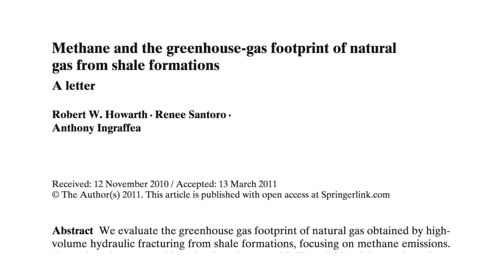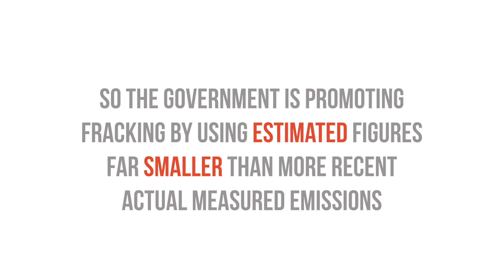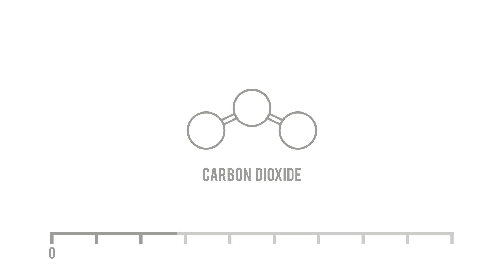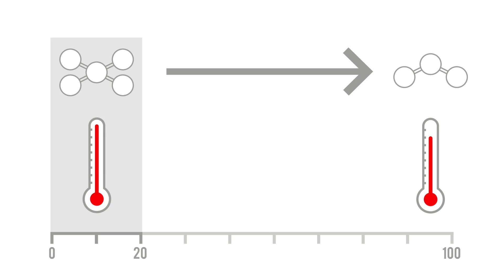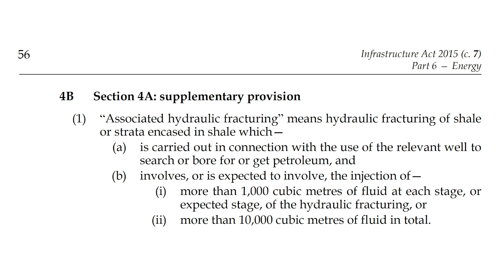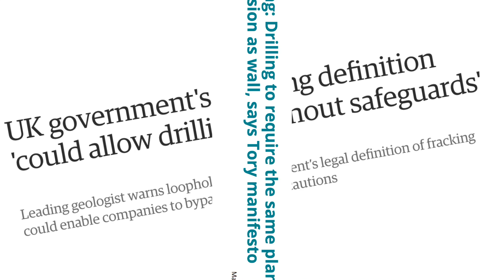Drilling Down with Dodgy Data: Govt's Fracking Science Scam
A new report commissioned by 'Talk Fracking'  analyses the latest peer-reviewed science and in the light of new and better evidence questions the 4-year-old MacKay-Stone report that the Government relies on to push through its fracking agenda.

"Whitehall's 'Fracking' Science Failure", the new paper by environmental consultant Paul Mobbs, shows that estimates of climate warming leaks and emissions from fracking sites are deeply flawed.

The MacKay-Stone report relied on 'bottom-up' inventory analysis (effectively testing a few components individually in labs and then estimating the total emissions from a whole facility). But over the past few years, many new studies from America and Australia have shown with actual measurements of working rigs that emissions are several times higher than those estimates.

Furthermore, the MacKay-Stone report massively underestimated the global warming effect of methane emissions by measuring its contribution over a period of a hundred years, whereas the IPCC is now recommending it should be considered over 20 or even 10 years as its warming effect is greatest over this period and because any such effect might have profound implications on climate tipping points.

In the UK General Election 2017, the Conservatives are the only party pushing fracking - all other major parties have promised bans or moritoriums in their manifestos, while the Conservatives have U-turned on previous assurances and redefined fracking in such a way as to allow a massive expansion of wells across the country with a minimum of planning restrictions and no opportunity for local challenges.

However you choose to vote electorally, there is one thing that climate campaigners suggest you can do to fight fracking and promote a sustainable future - simply move your money away from the big gas energy companies and buy your domestic gas and electricity from a renewable energy company. It's easy to switch and often saves you money too.